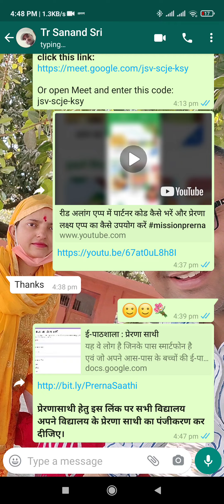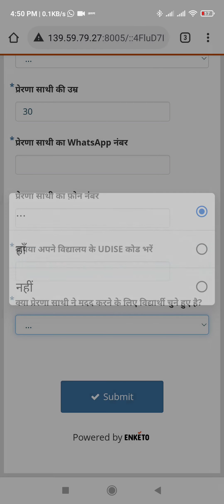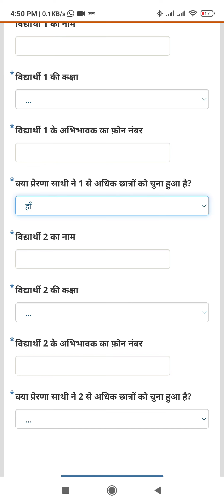प्रेरणा साथी का पंजीकरण सिर्फ 2 मिनट में मोबाइल से कैसे करें